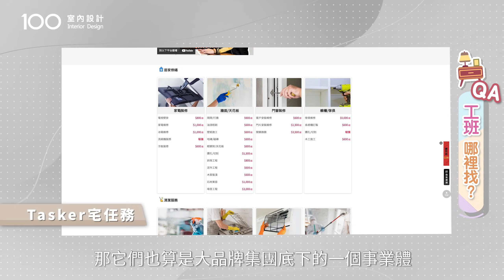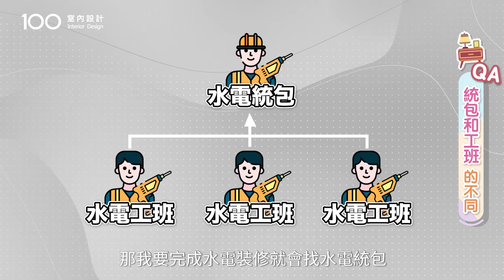【裝修攻略】如何找工班不吃虧？內行人告訴你 @largedecor｜找工班｜裝修蟑螂｜工班費用 ｜100室內設計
你是不是害怕工班蟑螂？要怎麼找工班呢？聽朋友、鄰居介紹，結果施工起來溝通不良、未達預期？找了室內設計師之後就真的不需要去擔心了嗎？這支影片包準給你工班相關的實用知識，包含如何找工班？工班費用怎麼算？施工費用分幾期付？要在什麼時機點監工最恰當？由樂居空間選材的Show一次告訴你，解答不知道該問誰的工班相關問題！

影片中提到的政府工程公版合約「建築物室內裝修—工程承攬契約書範本」連結：